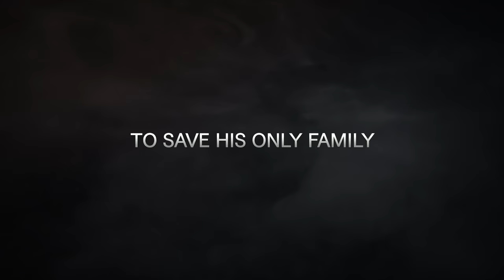Resident Evil 7: biohazard Gold Edition -TAPE 03 “Joe Baker” Launch Trailer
Joe Baker attempts to rescue his niece and fend off the monsters and Umbrella Operatives.